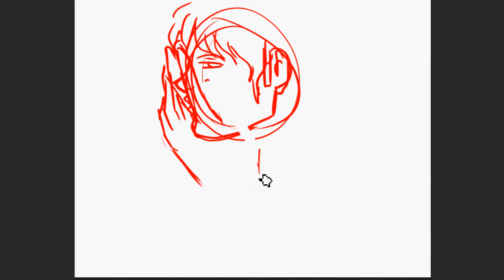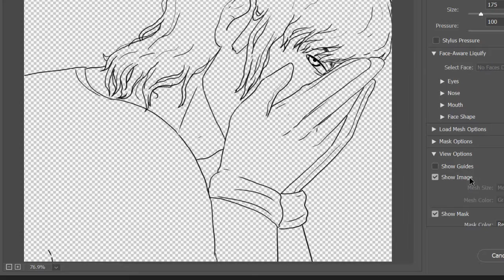Jay Freeman [OC] SPEEDPAINT! MOCKINGJAY STORY TALK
hello world again! speedpaint time again, today i'm drawing jay freeman, the main character to my novel series mockingjay!